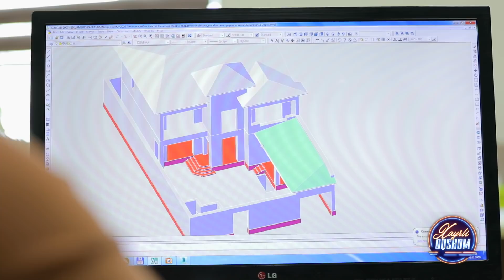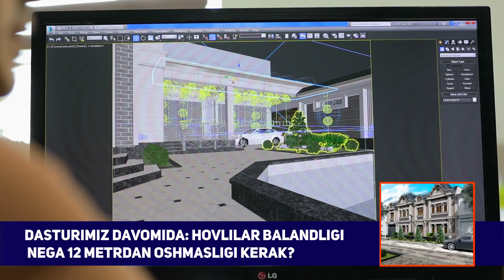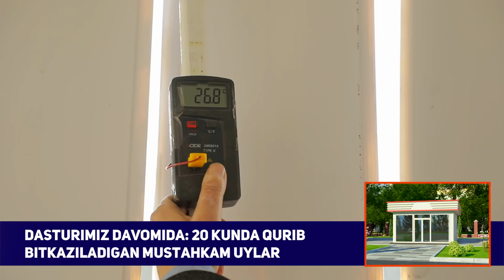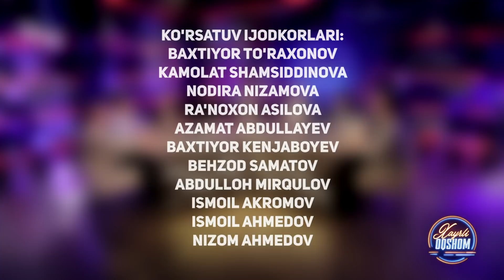Xayrli Oqshom - 20 KUNDA QURIB BITKAZILADIGAN UYLAR MUSTAHKAMMI?